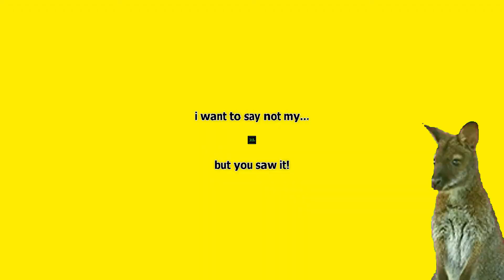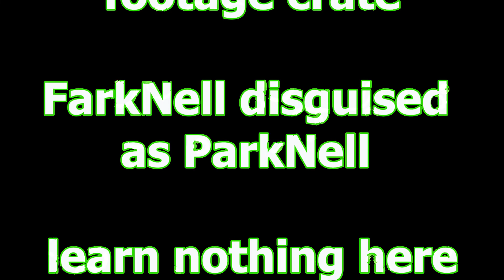Fail or FarkNell WoT world of tanks Console